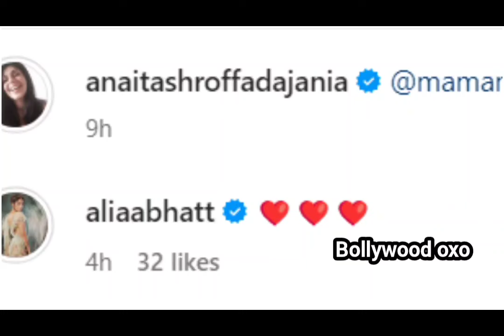Anant Ambani-Radhika Merchant Wedding: Alia Bhatt showers love on Isha Ambani's Haldi look